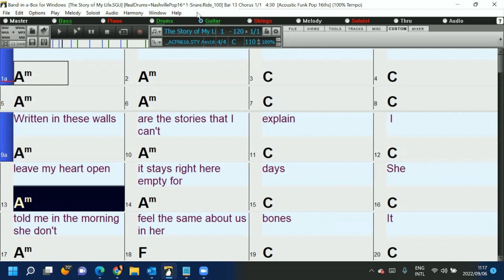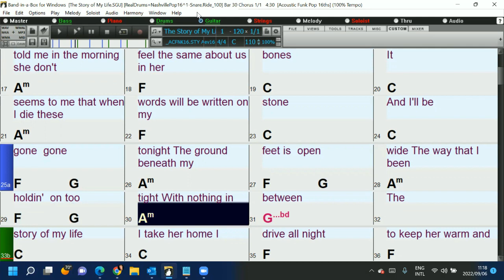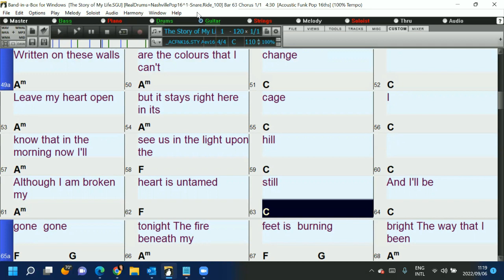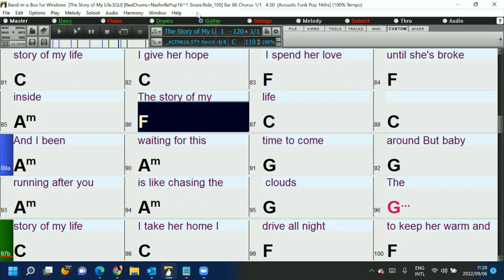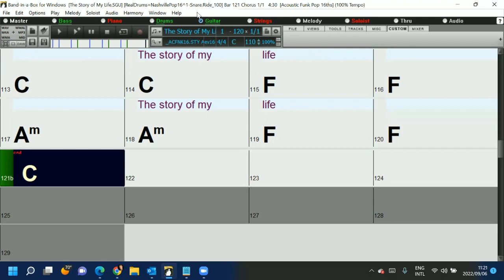The Story of my Life (in the style of One Direction) Band-in-a-Box backing track with lyrics